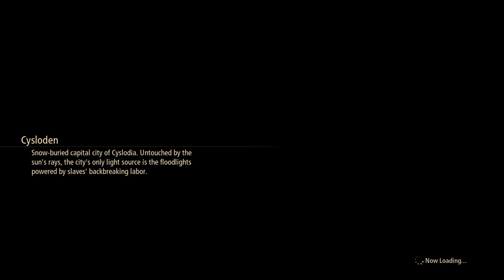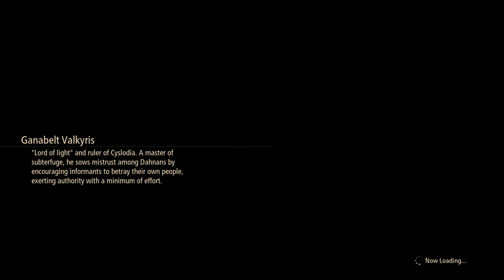Tales of Arise, Pt. 21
Finally reaching towards level 17 for everyone and at this point should be ready to take on the lord of Cyslodia, Ganabelt Valkyris on the next video in part 22 so look forward to it!